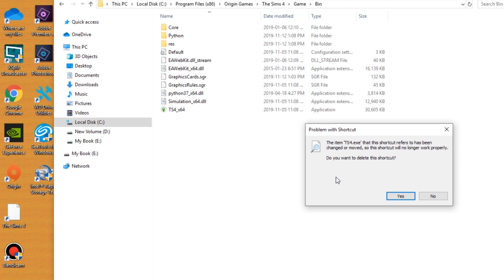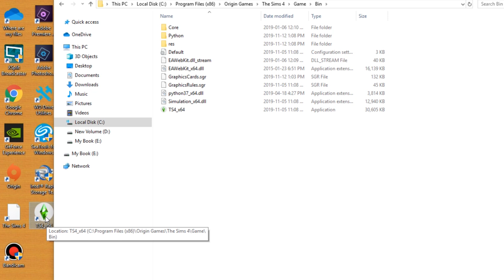The Sims 4 Tutorial: How to Get Your Sims 4 Desktop Shortcut Back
Please watch as I go over how to get a working Sims 4 desktop shortcut back after the November 12, 2019 game update (for non-Legacy players). 😊

If you have any questions or want to share your own Sims game play with other supportive Simmers head over to my Facebook group, or my discord,

Please let me know if you have any suggestions for tutorials that I can do.